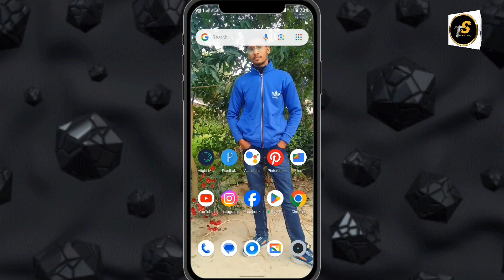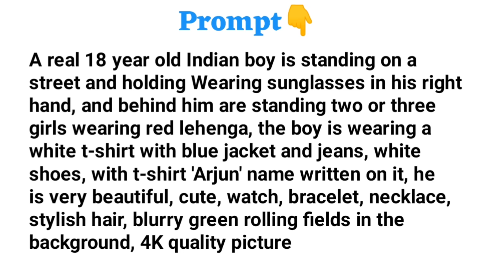How to Create New Instagram Trending Bing Ai Images..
🔵 𝗣𝗥𝗢𝗠𝗣𝗧 🔵

NOTE-:
PROMPT VIDEO MEIN HI HAI ISLIYE VIDEO KO BINA SKIP KIYE FUL WATCH KAREN.

Hashtag Ignore